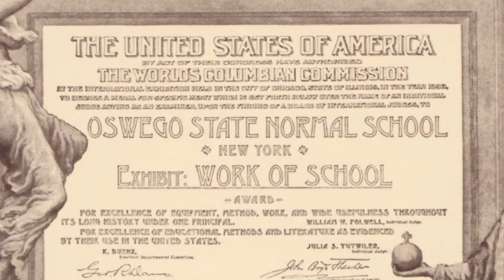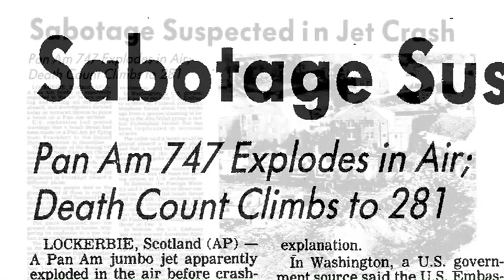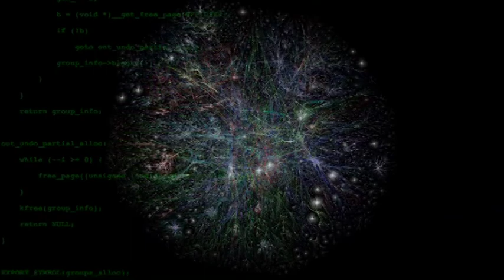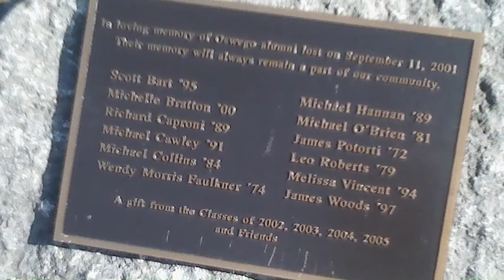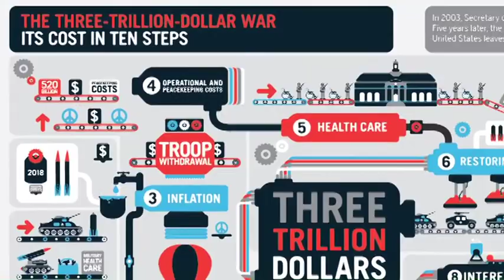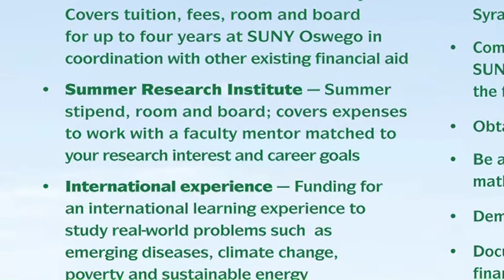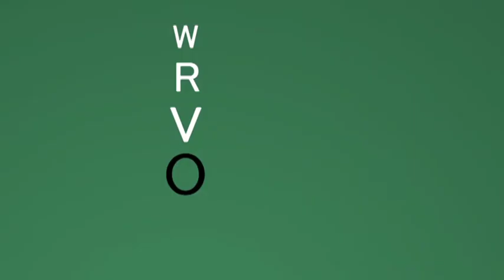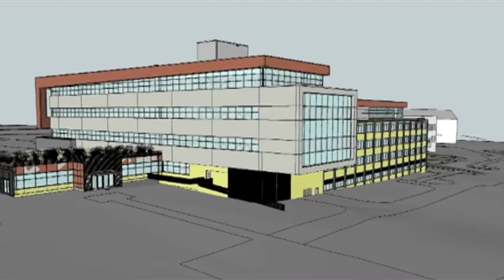The Story of SUNY Oswego: Chapter 3, Oswego and the World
Over the past 150 years, the institution now known as SUNY Oswego has influenced -- and been influenced by -- world events.